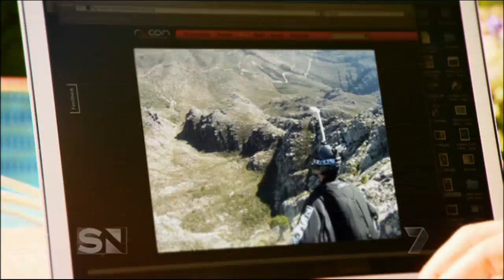Jeb Corliss on Sunday Night [Channel 7 Australia]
A special about Jeb Corliss on Channel 7 (Australia)'s "Sunday Night". Jeb explains what he does, and why he does it. He is also shown talking about what happened during his crash earlier this year (Feb 2012).

Sorry if the audio is a little out-of-sync, it was a side-effect of YouTube's processing on the .ts stream

I don't usually upload videos on YouTube, but I think that this special deserves its place here as no one else has recorded/uploaded it from my searches.